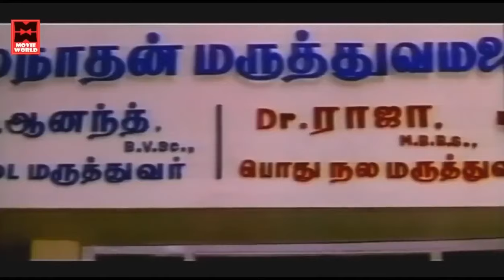இதுலாம் ஒரு உடம்பா! இவனுக்கு நோய் வந்து இருக்கா| Senthil & Goundamani Tamil Comedy Scene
|| ANTI-PIRACY WARNING ||

*COPYRIGHT PROTECTED*